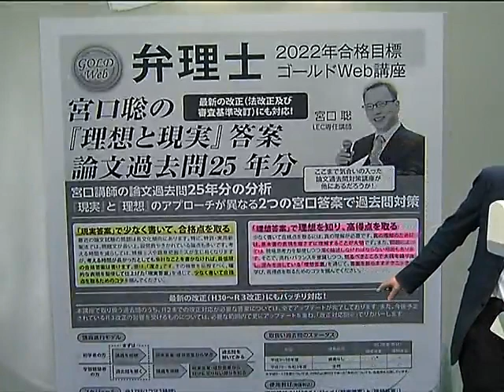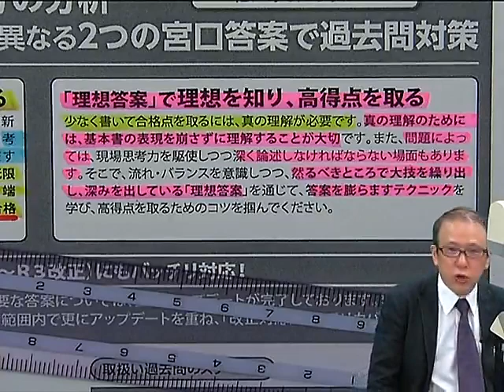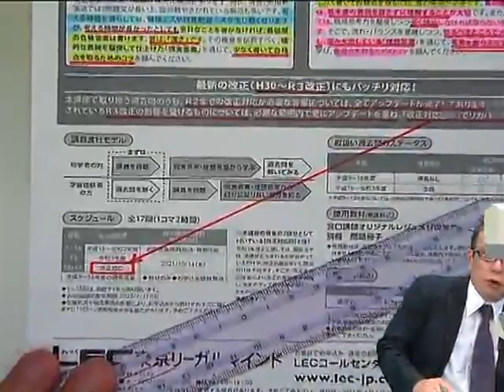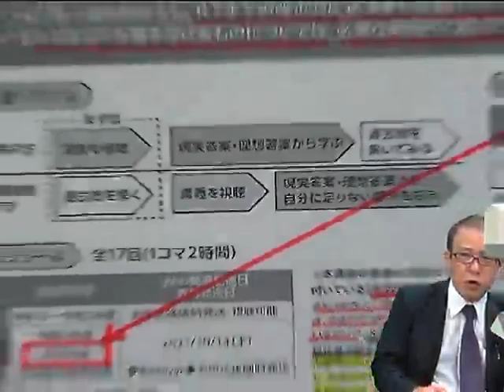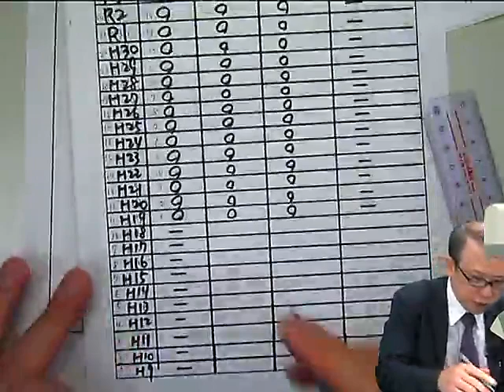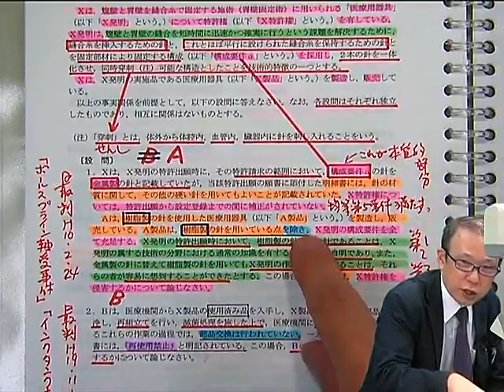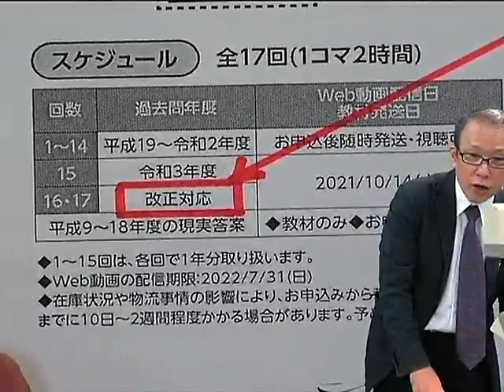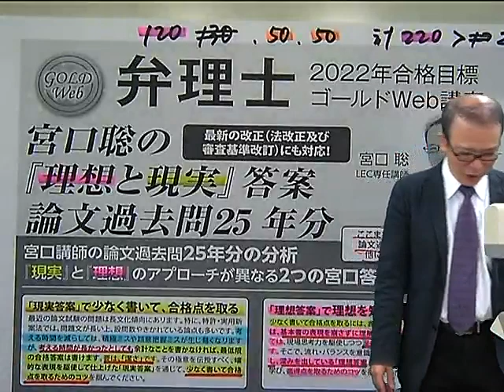【ＬＥＣ弁理士】宮口聡の『理想と現実』答案 論文過去問25年分 プロモーション動画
ＬＥＣ弁理士　ゴールドＷｅｂ講座　宮口聡の『理想と現実』答案　論文過去問25年分